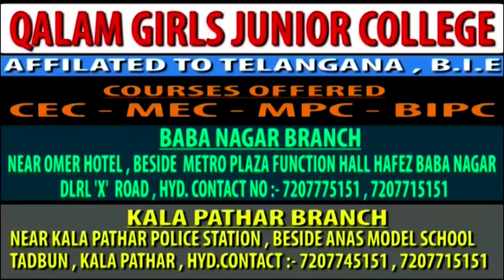Syeda Falak Denies Rumours Of Her Contesting in Assembly Elections